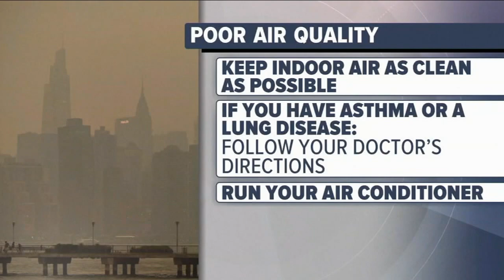Dr. Jen Ashton advises people to wear masks outdoors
Dr. Jen Ashton advises people to wear masks outdoors due to the Air Quality Alert.